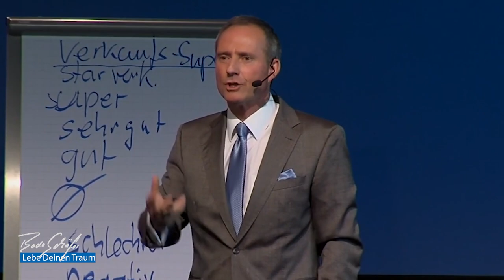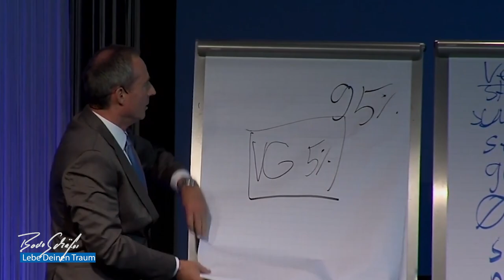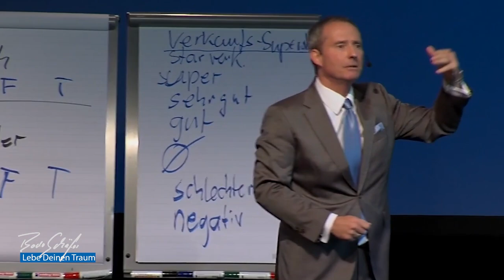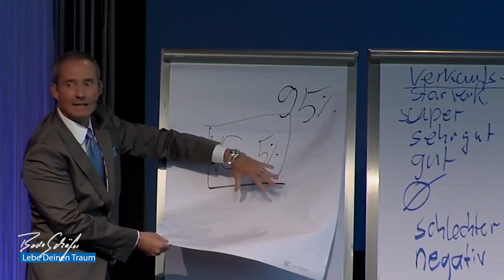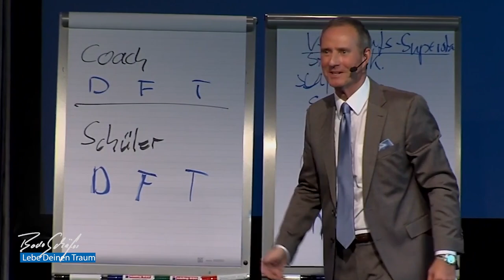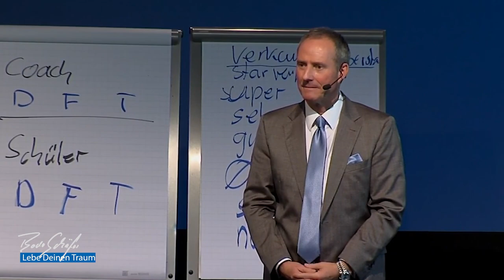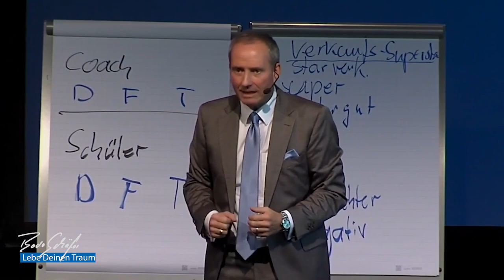Mit der richtigen Einstellung zum Top-Verkäufer